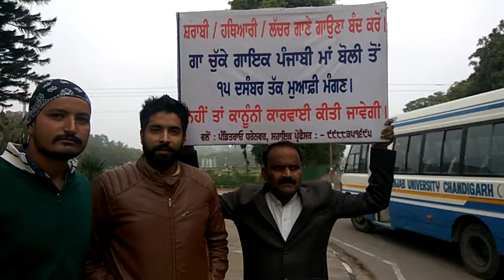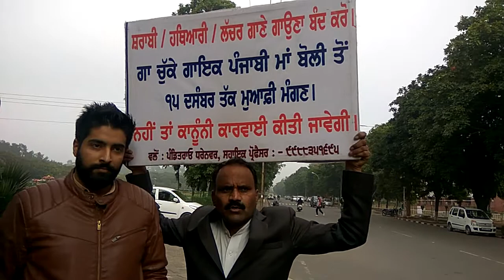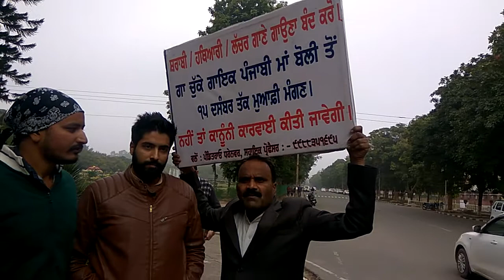Dr.Pandit Rao Dharennavar with Panjab University Students|Vulgarity in Punjabi song|| 14.12.2017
Title: Dr.Pandit Rao Dharennavar with  Panjab University Students|Vulgarity in Punjabi song|| 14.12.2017
ਅੱਜ ਫਿਰ Prof Pandit Rao Dharennavar ਪੰਜਾਬ ਯੂਨੀਵਰਸਿਟੀ, ਚੰਡੀਗੜ੍ਹ (Panjab University, Chandigarh) ਆਏ ਸਨ।ਪੰਜਾਬ ਯੂਨੀਵਰਸਿਟੀ ਦੇ ਵਿਦਿਆਰਥੀਆਂ ਨੇ ਪੰਜਾਬੀ ਗਾਇਕਾਂ ਨੂੰ ਅਪੀਲ ਕੀਤੀ ਹੈ ਕਿ ਉਹ ਹਥਿਆਰਾਂ, ਸ਼ਰਾਬ ਨੂੰ ਗੀਤਾਂ ਵਿੱਚ ਨਾ ਪ੍ਰਮੋਟ ਕਰਨ। ਨਾਲ ਹੀ Dharennavar ਜੀ ਨੇ ਅਪੀਲ ਕੀਤੀ ਹੈ ਕਿ ਲੱਚਰ ਗੀਤ ਗਾਉਣ ਵਾਲੇ ਗਾਇਕ ਪੰਜਾਬੀ ਮਾਂ ਬੋਲੀ ਤੋਂ ਮਾਫੀ ਮੰਗਣ ।